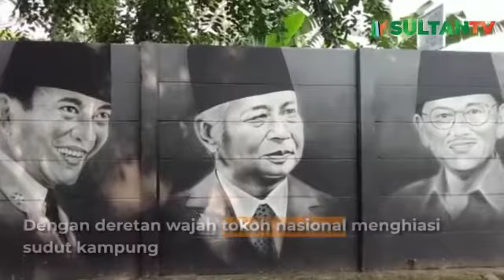Masih Dalam Momen HUT RI Tembok Tangerang Dihiasi Gambar 7 Presiden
Mural bertemakan edukasi dan peringatan Hari Ulang Tahun Republik Indonesia yang ke-76, dihasi gambar 7 tokoh Presiden RI menjadi perhatian. Mural ini terletak di Jalan KH. Hasyim Ashari, Kampung Sasak, Cipondoh, Kota Tangerang.

Dinding yang semula kumuh dan kosong ini nampak lebih indah dengan deretan wajah tokoh nasional menghiasi sudut kampung.